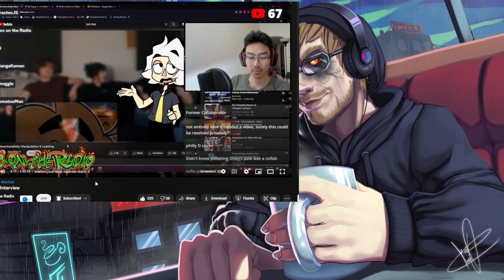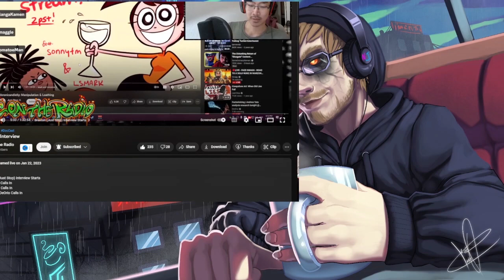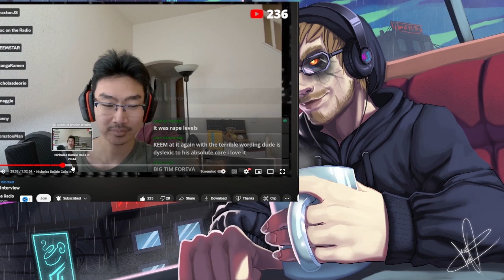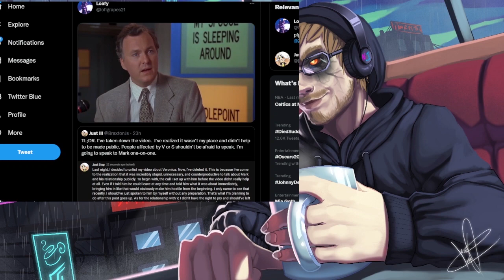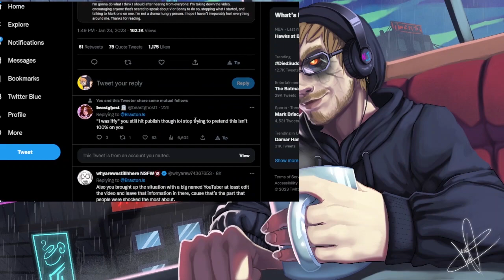What Happened To Just Stop?(LS Mark drama)